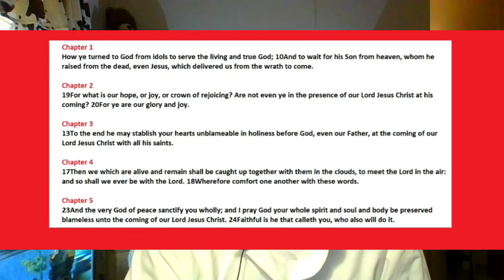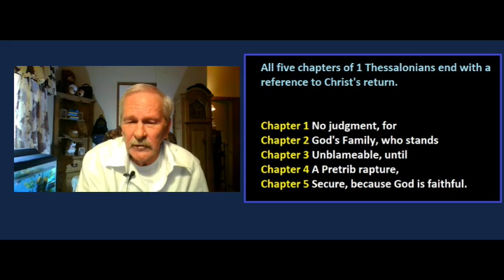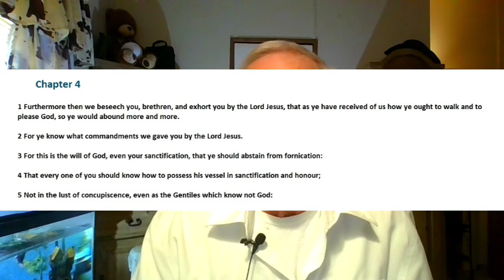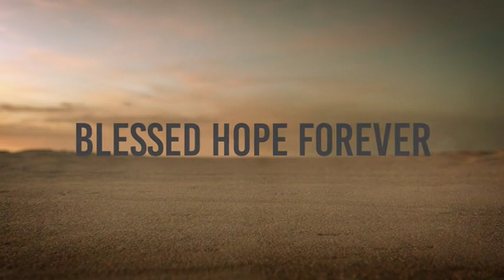1 Thessalonians Part 8 - Chapter Four 1-8